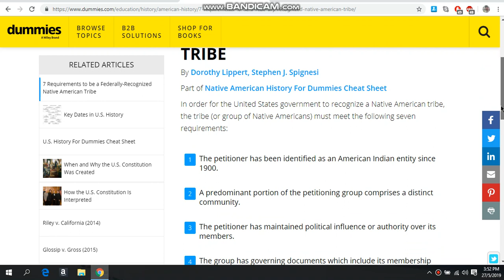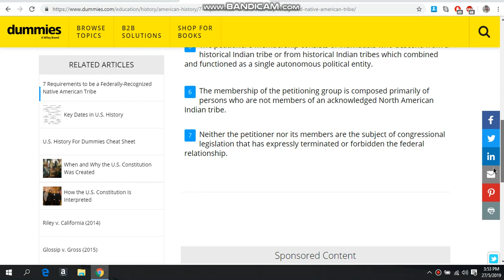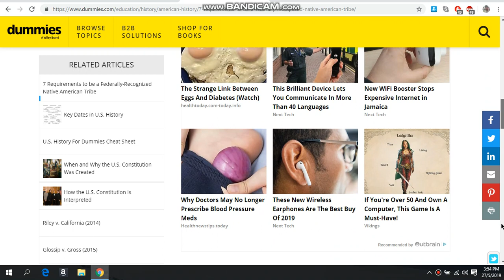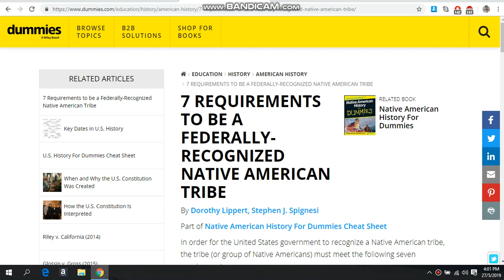FEDERALLY-RECOGNIZED NATIVE AMERICAN TRIBE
AND SEND US A TWENTY NOTE MONTHLY DONATION OR WHATEVER YOU CAN AFFORD THOSE OF YOU WISHING TO DONATE MORE WE GREATLY APPRECIATE IT
thank you to Copper Aborigines for sharing and thank you to Queen Cafe and thank you to Bey 7 and thank you to Durron Tanzanite and thank you to Rashida Shuford
Attention all Moorish American Consulate Judges Rashida is requesting you get a federally recognized American Tribe as well as our Moors status for all the people to be protected so they can reclaim all owed to them now thank you by: Nobel Honorable Ang El Inah D Al Phette El all rights reserved
here is the link to the 7 requirements for federally recognized native american tribe